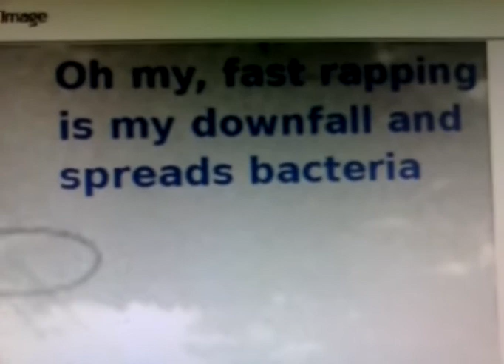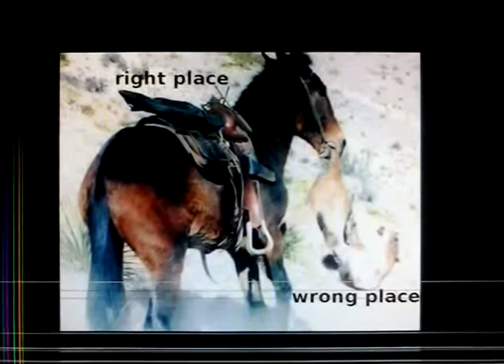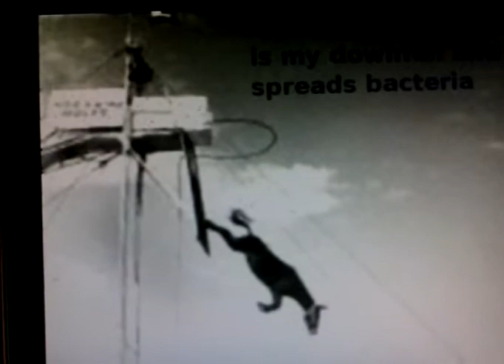Every Mule - fluffed foreign English failure version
Music contains mixed-in Smiling Cynic's instrumental beat "fingers feeling better" under without his endorsements.

Acknowledgments: Lyrics except two lines are dedicated to the rental store that once lent me a Poison CD (for the price of about 5 Euros in year 2014 value). Certainly it contained the chartbuster Every Rose Has Its Thorn that became a certain influence.

Video contains a derivative work that originated from the photobucket.com "mule killing mountain lion", "Diving Mule", and "Linda Thorson In Boots" images. Nevertheless, video is missing improvements like footage of a taller female playing a mule while carrying one of two midget rappers on her shoulders. Certainly, the other rapper carries a rose instead of a whip and whatever.

For practicing: Regarding numbers before lines of text, for e.g., like 0:19, 1:32, etc.: They indicate the approximate time in seconds to recite these lyrics in sync with the beat.

-Intro-

0:11 Ladies and gentlemen
0:14 Just listen to a brute worrying about mules

0:20 This brute needs shoulder riding
that will be law-abiding

-1-

0:30 Every mule had its hooves
and this adage looks right
0:33 Only its past tense goofs
in the middle of this plight

0:40 The first verse in this loot
with all the rights reserved
0:43 Once heard by a young brute
has legally not swerved

0:50 This brute needs shoulder riding
1:00 This brute needs shoulder riding
that will be law-abiding, hi, hi

-2-

1:15 What, you don't want me to ride on your shoulders?

1:18 Hmm, shall I give you a rose to remedy that?

1:24 Ouch, it has a thorn

1:28 Wait, here comes the perversion

1:32 Every mule has its hoofs
but for riding on a wench
1:35 Every wench has her leather boots
for a brute's needs to quench

1:42 The brute has gotten older
whatever ride got righted
1:45 He gives it a could shoulder
and takes it uninvited

1:51 This brute needs shoulder riding
2:01 This brute needs shoulder riding

-3-

2:15 All right, just wait, the last verse comes closer

2:22 Every mule has its boots
in gummed up molecules
2:25 If "mules" mean "human mules"
it goofs in human rights and rules

2:32 Now in the part above
a brute poisoned a hoof
2:35 In all this lyrics stuff
that kicks the riding industry and poof!

2:43 All right, this got hornier, er - thornier from that old prick, er - brute!